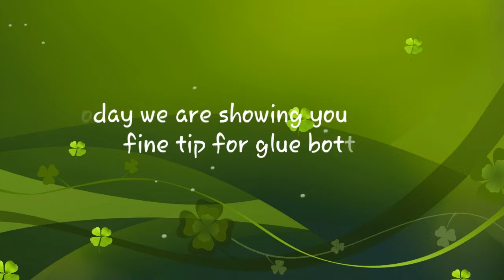DIY How to make fine tip Glue applicator with pen refil at home fine tip glue|Upcycling trash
Hi friends..many co crafters invest alot money on craft tools..here we brings a tutorial for you all which can make your crafting easy..Now enjoy homade tool fine tip glue applicater for your beautiful Craft's ...Happy and keep crafting..

 U can follow on facebook page

How to make urad dal laddu

How to make sewing thread spool organiser

How to Do Chalk piece Carving

How to make fine tip glue Applicator||DIY||

How to clean cealing fan with easily

Hourglass making with waste materials

Beautyful easy rangoli with spoons

10 to 20 Tables with easy method

How to Draw a simple pencil sketch

How to make desinger finger ring at home

19th Table with easy trick

How to break cocount in 2halves

How to wrap silkthread easily

How to make Amla Chutney

Patrician Box With choclatebox

Mirchi Dasara Art

Pencil sketch

silkthread jewellery sets

Glue tags

Old

New
Masterarts,how to make white school glue,best glue, top glue, easy way